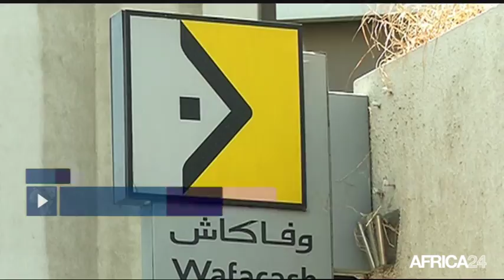Le Journal du mercredi 23 août - 16h GMT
Tchad, CLIMAT TENDU ENTRE MAJORITÉ ET OPPOSITION. Maroc, DES STRATÉGIES POUR UNE ÉCONOMIE ATTRACTIVE. Sénégal, LA TABASKI ET SES BONNES AFFAIRES. [Country...], [Texte Sujet 04].